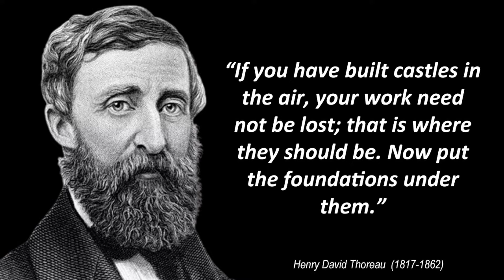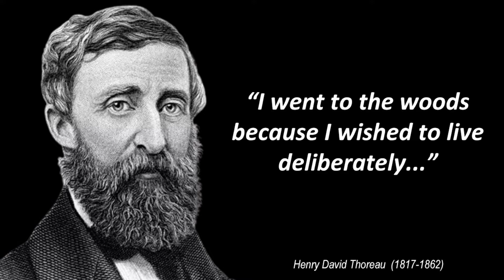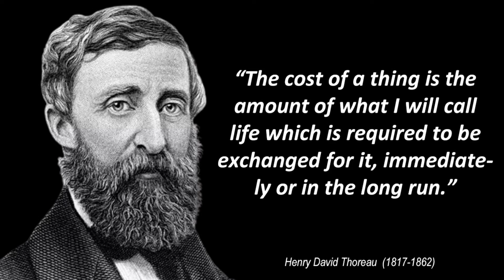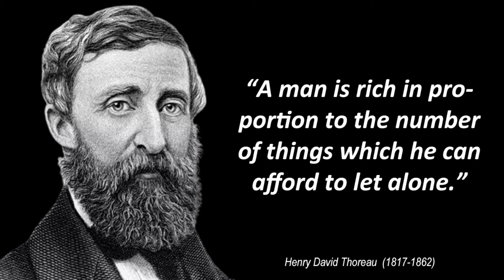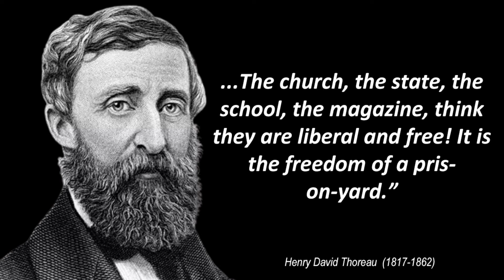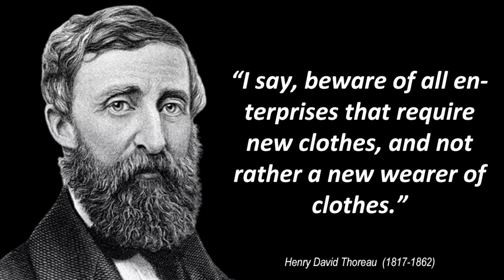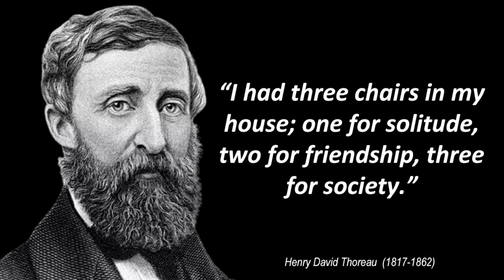Henry David Thoreau quotes that will change the worth of your life Aflatoon Tv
Henry David Thoreau (July 12, 1817 – May 6, 1862) was an American naturalist, essayist, poet, and philosopher. A leading transcendentalist, he is best known ...
Henry David Thoreau was an American naturalist, essayist, poet, and philosopher. A leading transcendentalist, he is best known for his book Walden, a reflection upon simple living in natural surroundings, and his essay "Civil Disobedience", an argument for disobedience to an unjust state.

This video is a quote from Henry David Thoreau. These quotes will change the way of your life. Henry David Thoreau's quotes are definitely worth your time. Don't forget to take screenshots of the quotes.

We hope you enjoyed Henry David Thoreau's quotes and our video with Henry David Thoreau's quotes in general, a lot of time and effort was invested in it.